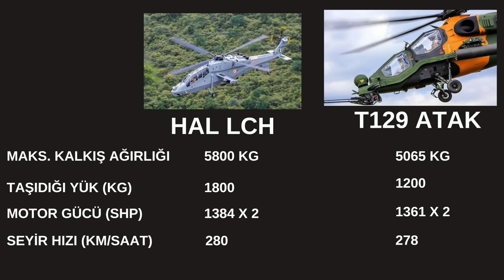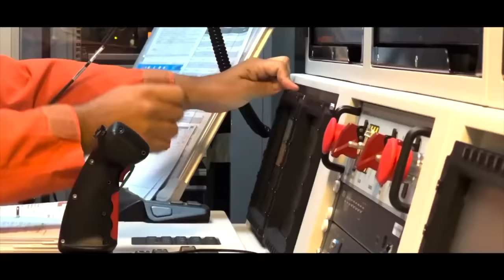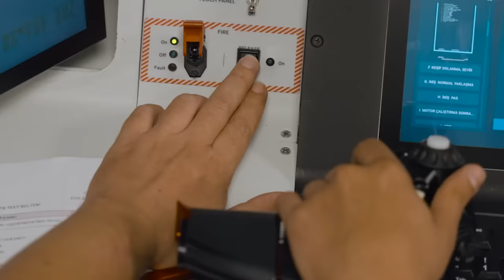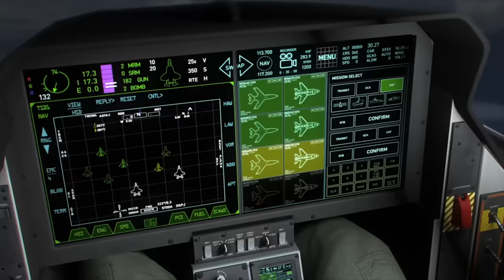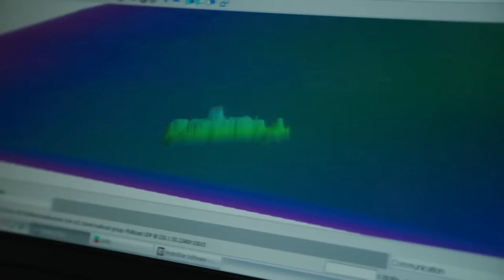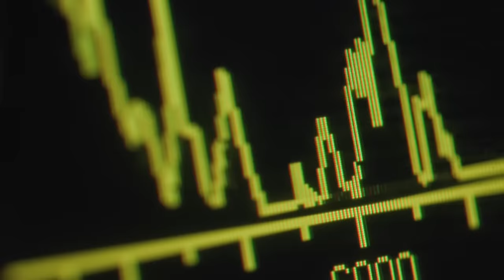Nijer'in taarruz helikopter ihalesi... T129'un şansı? Tolga Özbek ile gündem 22 Eylül 2024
Tolga Özbek ile gündem 22 Eylül 2024... İşte konularımız:
00:00 Giriş
00:40 Nijer 12 adet taarruz helikopteri alacak. TUSAŞ'un gözü Afrika'da. T129 ATAK'ın şansı nedir?
07:49 İHA'larda jet dönemi. Baykar'ın yaptığı testlerde KIZILELMA tekerlekleri pistten kesti.
09:52 ANKA-3 12. test uçuşunda TEBER 82 mühimmatı attı, hedefi 12'den vurdu.
11:24 AKINCI ile ASELSAN'ın TEBER IIR mühimmatı atışı
12:18 Wingman konsepti için ABD'den yeni video
13:57 Titanic'i ararken parçalanan Titan denizaltısının görüntülerini ABD paylaştı.
15:40 Denizaltı kurtarma gemisi TCG ALEMDAR NATO tatbikatına katıldı.
17:22 İki sivil havacılık olayı. Neden kural tanımaz yolcu olayında ciddi bir artış var? Yeni kanun ve kurallar konulmalı.
Videomuzun müziği, değerli takipçimiz Selçuk Çelebi tarafından hazırlandı:
Kanalı  @Ambient Music Selcuk Celebi   Eserlerine ulaşmak için: